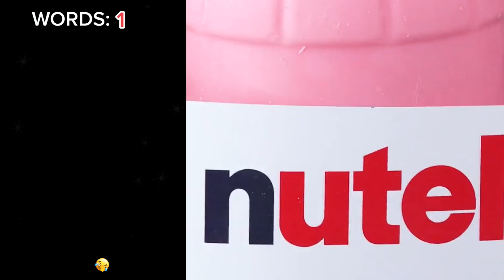💖❇️ Text To Speech 🌞🔥 Best POVs Storytime || @Brianna Mizura || POVs Tiktok Compilations 2024 #21